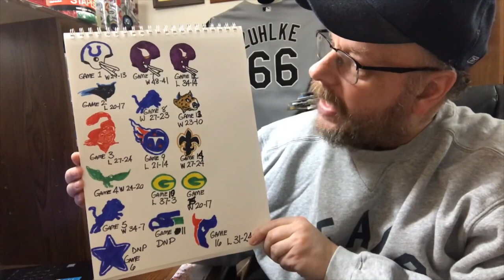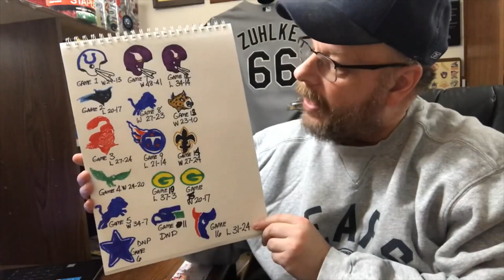My Bears Strat-O-Matic Football Schedule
I reveal my Strat-O-Matic Football C&D Bears replay schedule.